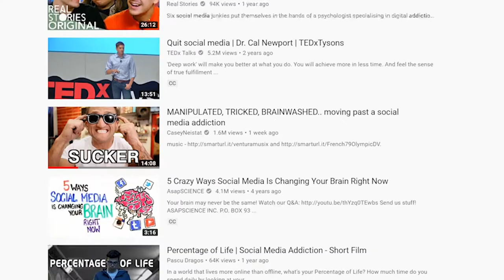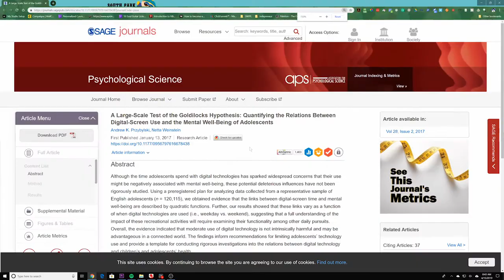The SHOCKING TRUTH about Social Media ADDICTION!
Social media addiction is affecting every man, woman, and child. If you've paid attention to... almost anything in the last 2 years, you'd think Social Media is some kind of curse cast on humanity. But - is it tho? WARNING: HOT TAKE INCOMING!

Is social media addiction a thing? Can you point to a landmark study that blows the whistle on social media's cancer-causing properties? Did you study social media-related diseases in medical school? No? Probably because: it's not, you can't, and you didn't.

What we make videos with:

Camera Setup
The Most Spec'd Out Camera Under $2k
The Best Autofocusing, Stabilizing Lens for ^ That Camera
The Crispiest Manual Focusing Lens for ^ That Camera
The Adapter That Makes ^ That Lens Possible
The Telescoping Stick That Makes All The Dope Shots
The Video Tripod That We Use For Everything
The Flexible Mini-Tripod That Everyone Complains About But Is Actually Amazing And Sturdy

Audio Setup
Deity V-Mic d3 Pro w/ Travel Kit
Audient iD14

Lighting Setup
Aputure C120d Mark II w/ Light Dome Mini II
Light Stand
Aputure AL-MX